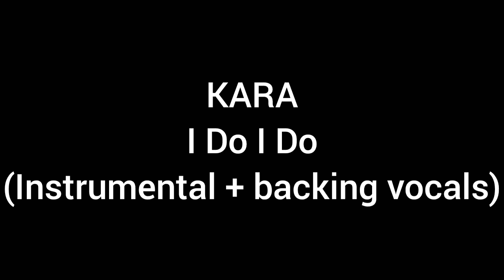kara - i do i do (Instrumental + backing vocals)